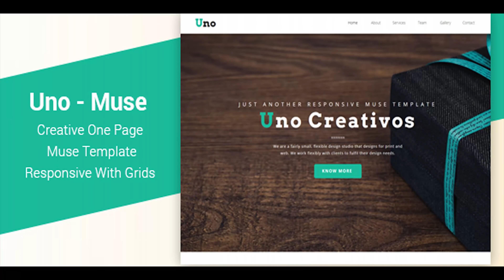Uno - Responsive One Page Muse Template | Themeforest Website Templates and Themes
Uno Is Clean and creative multipage muse template, It was Best Fit For Creative Design Agencies, Freelancers and other corporate design agencies. To edit this template with Adobe Muse is very easy. You can change colors, texts or replace the images in a few minutes. Drag & Drop Content. Features -: Creative Muse Template Two One Page Templates Responsive With Grid Points Clean and Creative Design Made With Adobe Muse CC 2018 version Working Contact Form Google Map Muse File And HTML Files Included Font Awesome Icons Linea Icons Font
 Last Update 9 June 18 Created 9 June 18 Resolution Desktop, Tablet, Mobile Software Version Muse CC 2018.0.x ThemeForest Files Included Muse File, HTML Files, CSS Files, JS Files Tags business, clean, corporate, creative, minimal, multipurpose, muse template, one page, parallax, responsive, responsive with grids, uno

download Uno - Responsive One Page Muse Template | Themeforest Website Templates and Themes